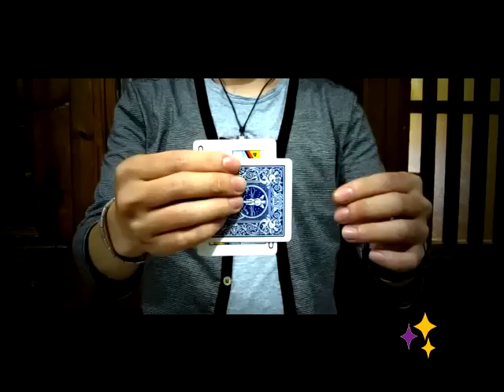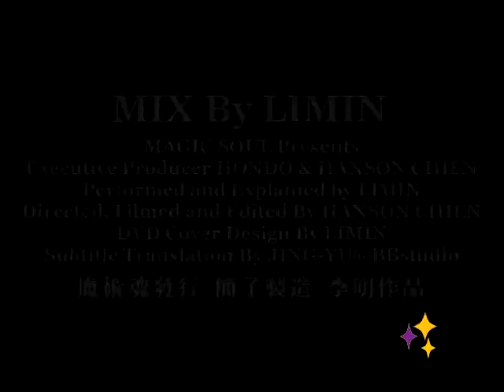Mix - Limin ( - Tu tienda de magia)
Limin es el artista más creativo y el mejor diseñador de efectos de magia de Taiwán. Por primera vez, Limin comparte sus ideas particulares para usted. En este DVD, se incluyen 5 efectos visuales y cada DVD viene con todos los accesorios necesarios para realizar estos milagros.

Rutinas Incluidas:

Mix: Dos cartas penetran una a través de forma visual frente a los atónitos ojos de los espectadores. Sin ningún tipo de movimiento sospechoso.

Phantom Bil: Con un billete normal y una tarjeta de visita, ambos prestados por la audiencia, se produce una penetración de la tarjeta de visita en la parte posterior del billete doblado a la mitad, y luego podrá pasar a través del billete directamente.

Wormhole: Se sacan dos cartas y se solicita una moneda a un espectador. El mano pone la moneda entre las cartas. La moneda va a desaparecer inmediatamente después de ser cubierta por una carta. Cuando el mago vuelve a cubrir con la carta de nuevo, la moneda volverá a aparecer de forma instantánea y en un abrir y cerrar de ojos.

Inmortal: Un palillo de dientes normal, partido en dos mitades por el público. El mago, con una sola mano, podrá restaurar de forma mágica e increíble de nuevo el palillo en una sola pieza.

Blockade: Se pide prestado un billete y una moneda al público y se envuelve la moneda con el billete. Este proceso se hace con mucha claridad. Al final, se usa un clip para prevenir de todas las formas posibles que la moneda pueda salir de su peculiar envoltorio. Pero con un simple gesto, la moneda se escapará y aparecerá de forma visual fuera del billete.
¿Qué comentan algunos magos sobre Mix de Limin?

"¡Todo lo que quiero es el cerebro de Limin! Mix acaba de hacer que mi mandíbula quede caída" - Red Tsai (El Campeón de Close-up en el FISM de Asia 2011)

"Limin es uno de mis mejores amigos, él es muy creativo y talentoso. Creo que Mix es una ilusión alucinante para magia de cerca, se convertirá en un clásico sin lugar a dudas." - Chien Hanson (director de Mix, creador del éxito del 2011 "Touch")

Duración aproximada del DVD: 1 hora y 30 minutos.